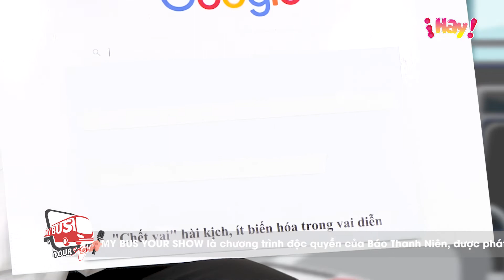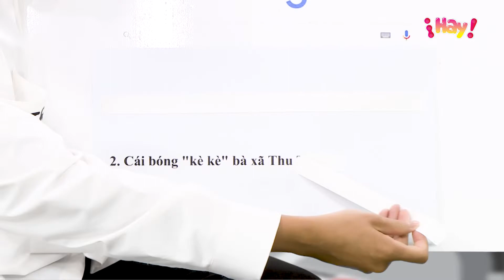Tiến Luật: Tôi mong được kè kè suốt đời bên Thu Trang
MY BUS - YOUR SHOW |  Trước một bình luận từ khán giả rằng anh là cái bóng kè kè bên Thu Trang, Tiến Luật lần đầu chia sẻ về mong muốn của anh khi về già.

XEM TOÀN BỘ CHƯƠNG TRÌNH
My bus – Your show | Tập 6: Tiến Luật liệu có phải là cái "bóng" kè kè bên Thu Trang?